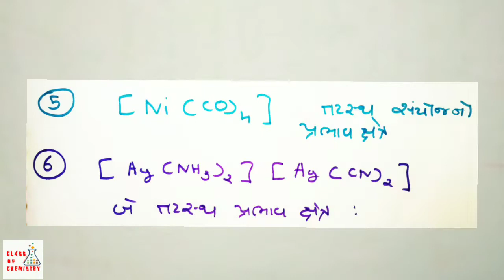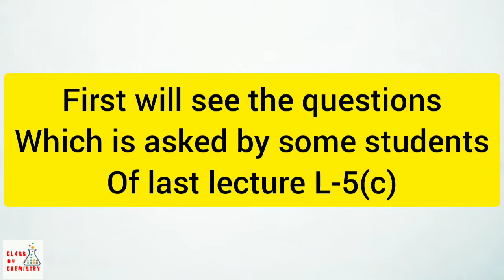NAMING OF COMPLEX COMPOUNDS EXAMPLES (3) || Lecture -5(d) || સવગૅ સંયોજનોના નામકરણના ઉદાહરણો (૩)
"CLASS OF CHEMISTRY"
for  YOUTUBE
VIDEO & MATERIALS